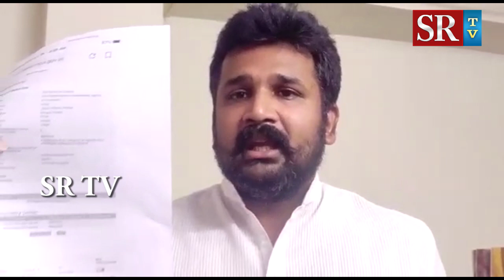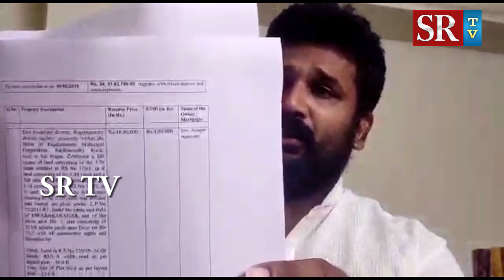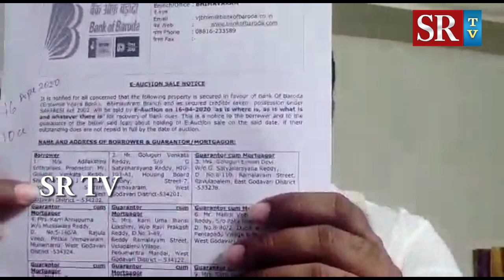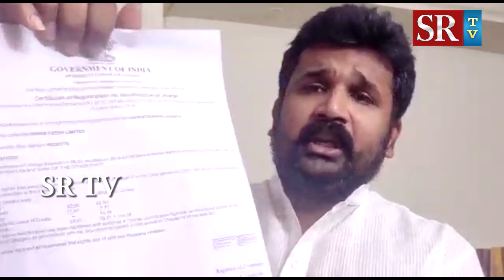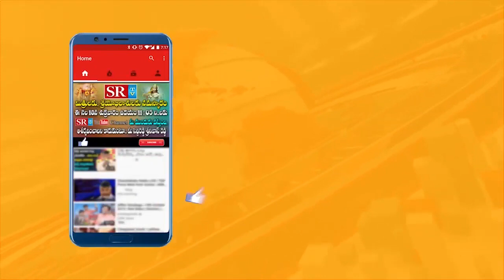Congress vs TRS: TRS Krishank controversial comments on Malkajgiri MP Revanth Reddy | Telangana News